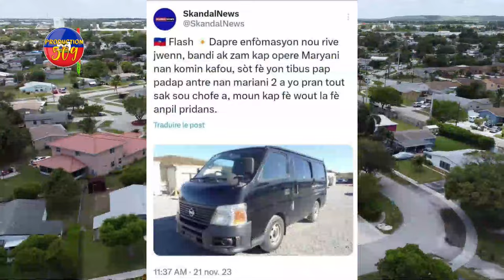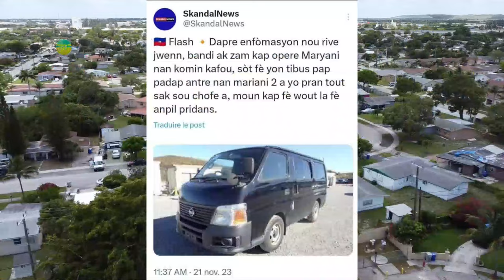FBI PRAN B4NDI KOKORAT SAN RAS JèN GASPN SA MANKE PRAN BWA KALE YO PIBLIYE FOTOL KÒM B4NDI BLACK A